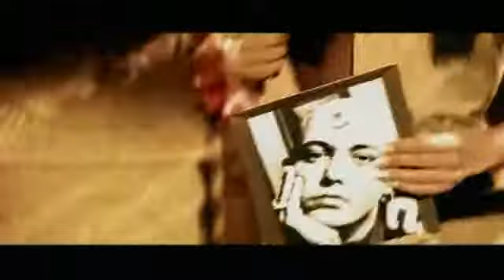Aqua Doctor Jones